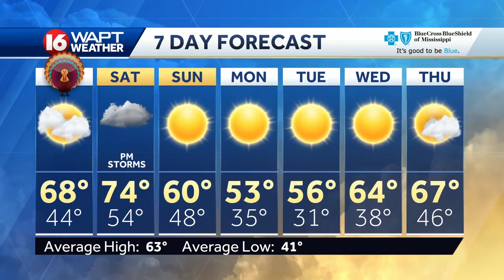Thursday Evening Webcast